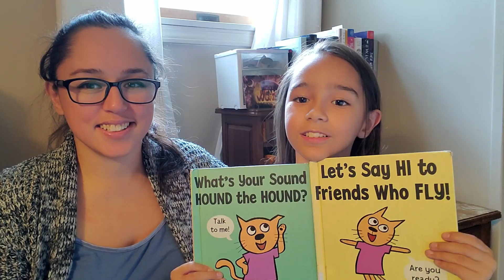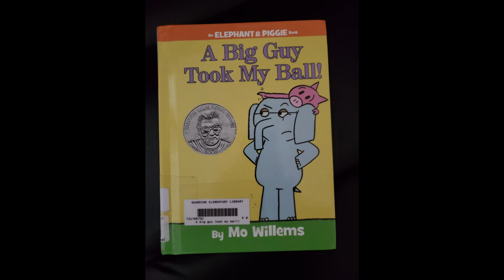Favorites: Episode 1- My Daughters Favorite Children's Author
Hey guys, thanks for stopping by. Meet my little lady! She is an avid reader and a major Mo Williams fan. Who's your favorite children's book author?

By the way, to keep my daughters privacy we have used her code name (yes, we are a family of spies lol) Rockstar.
Title : Birds in Flight
Artist : Dan Lebowitz